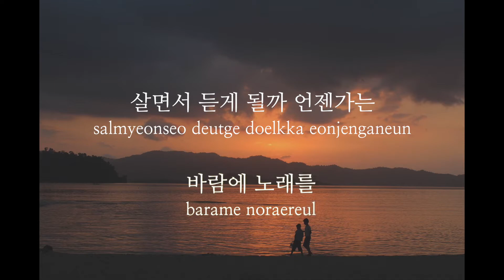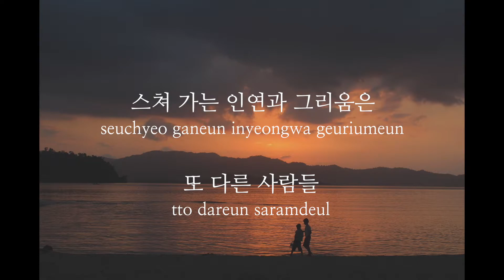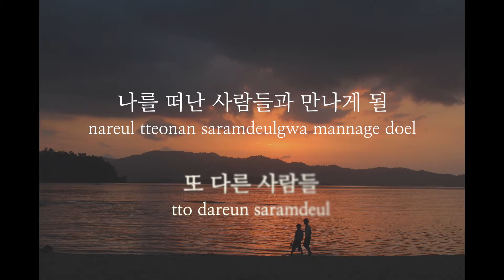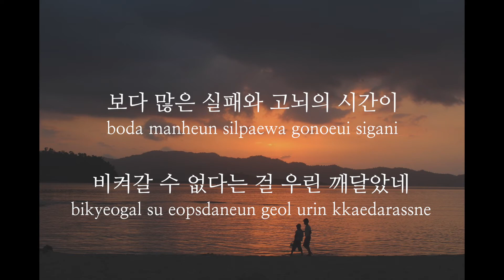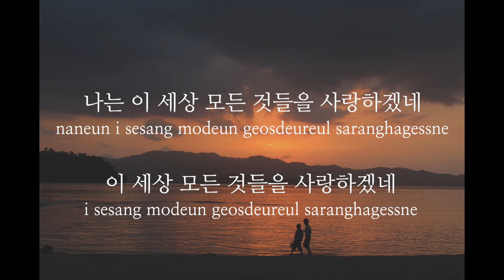소향 - 바람의 노래 (-2Key)(Key : F-G)(Acoustic MR)(Acoustic Inst)(Piano MR)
소향 - 바람의 노래